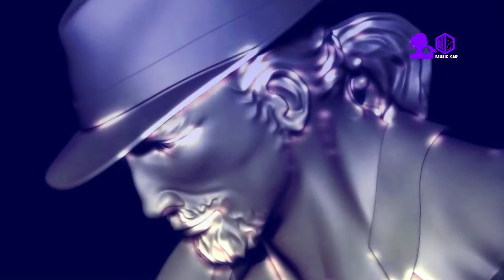VI SAO vi sao VI SAO MV vip Night City Hong Kong 2022. M2M.